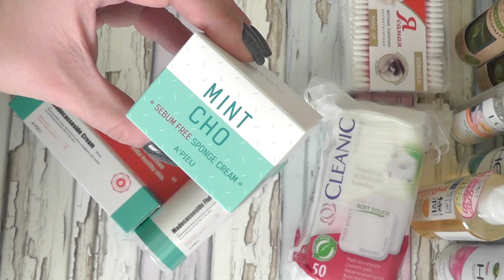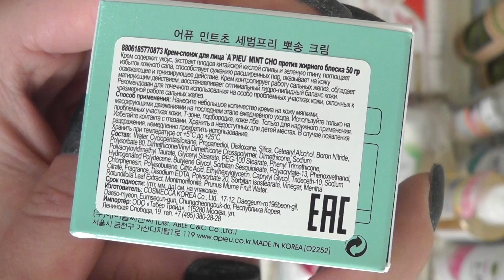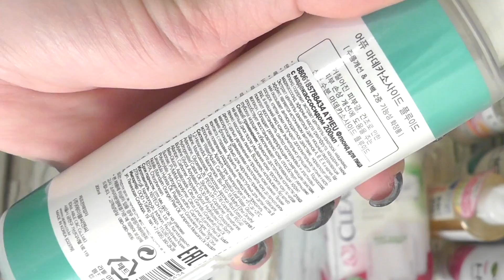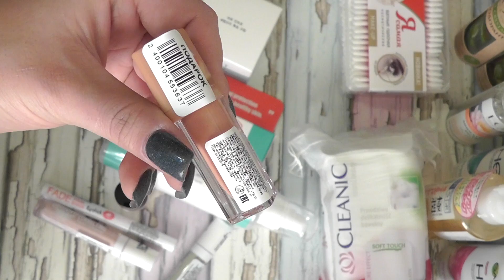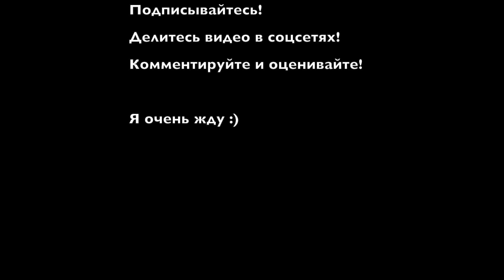магазинПодружка: покупки и подарки в мае, хорошие акции ☕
Обратите внимание, у меня раздвоился Инстаграм :)) Теперь старый аккаунт называется deltinkaNails и посвящен именно маникюрным делам, а для всего остального у меня аккаунт DeltinkaLife - добро пожаловать :)

На сайт Faberlic - это моя персональная ссылка, учитывающая мою эффективность как блогера. Прошу переходить по ней, если заинтересовались :) Заранее спасибо!